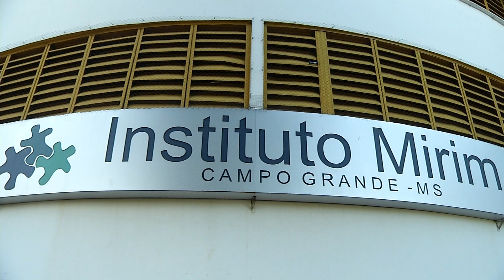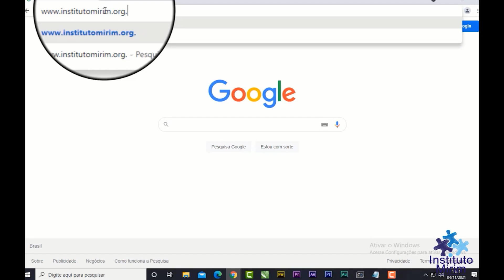Por causa de instabilidade no site, Instituto Mirim prorroga prazo de inscrições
O Instituto Mirim de Campo Grande está com inscrições abertas para processo seletivo para curso de qualificação desde o dia 5 de novembro. O site apresentou instabilidade e por isso foram prorrogadas até o dia 17 de novembro.